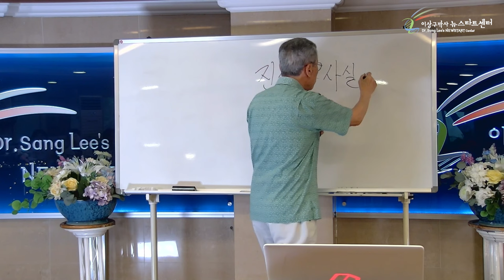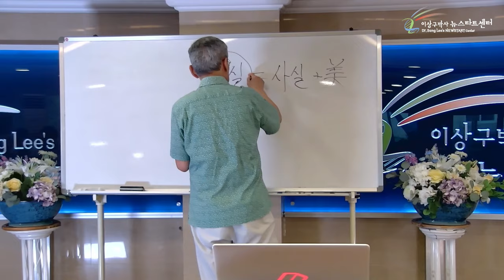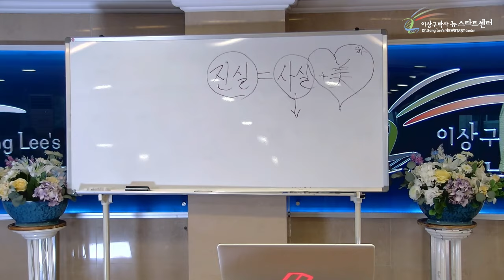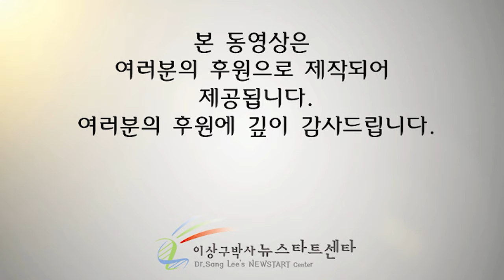[뉴스타트 건강강의] 진실과 사실은 다르다. 자신이 마음먹은대로 행동 할 수 있는 힘!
⏱️ 타임라인⏱️

00:00:00 거식증

00:2500 사실과 진실은 다르다.

00:53:51 진실=사실+아름다움